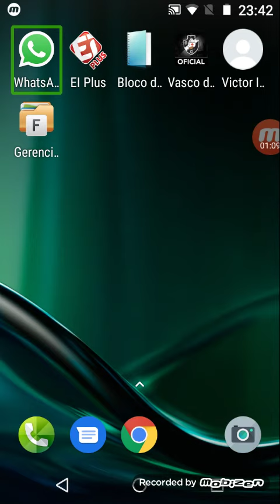24 de maio de 2019